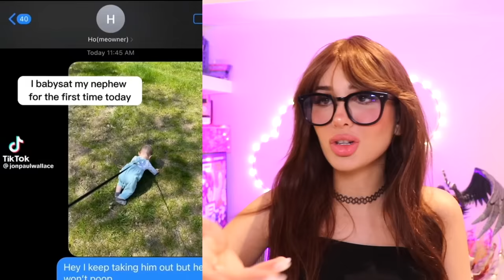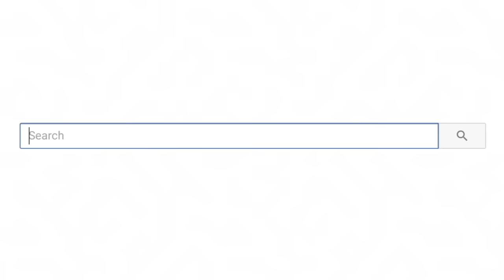People Who Let The Intrusive Thoughts WIN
People Who Let The Intrusive Thoughts WIN! Have you ever let your intrusive thoughts win?